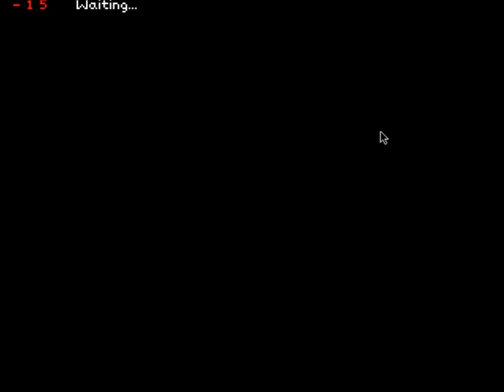Sleep Is Death - Tabasco Fries